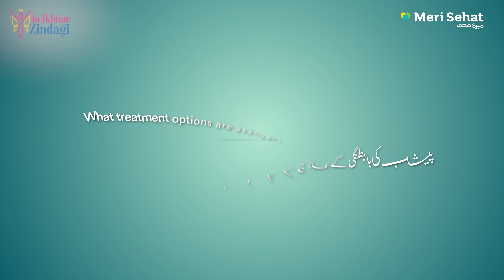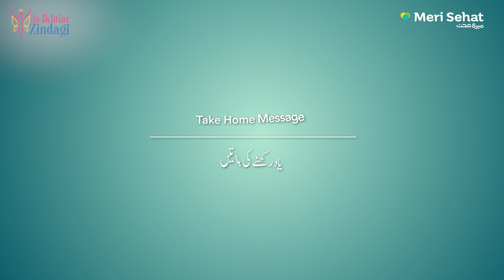Dr. Hazrat Ullah | Ba Ikhtar Zindagi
In this video, Dr. Hazrat Ullah explains everything you need to know about urinary incontinence, which affects millions of people worldwide. Watch until the end for expert advice on maintaining a healthy bladder and improving your quality of life!